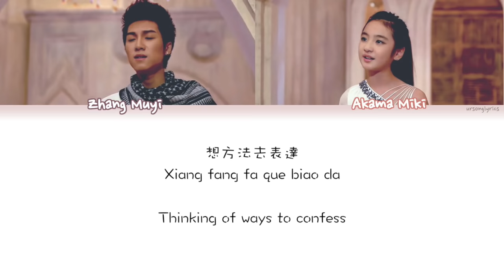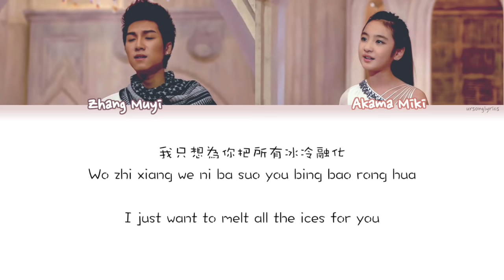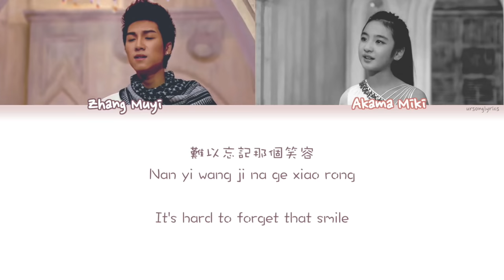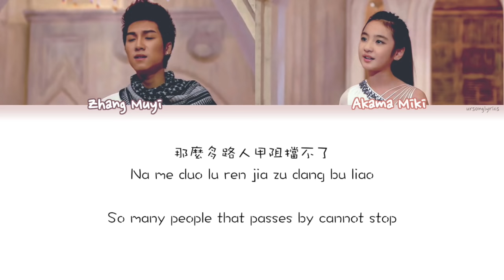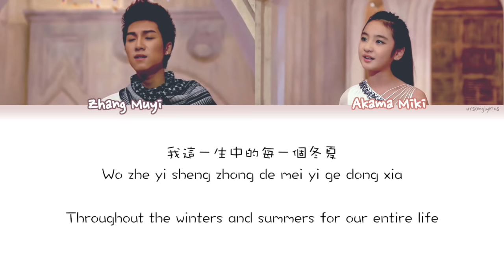Mi2 - Brave Love (勇敢爱) Lyrics [Chi|PinYin|Eng|Colored Coded]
(RE - UPLOAD)